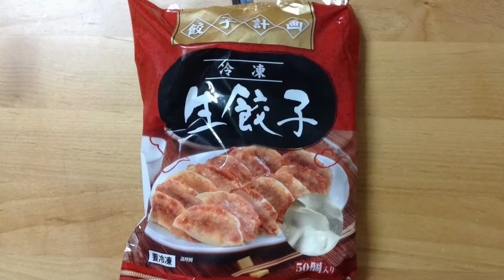【小梅のコストコ商品レビュー】餃子計画 冷凍 生餃子 肉汁じゅわ〜で美味しい！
餃子は大好きなので、いつか食べてみたいと思っていた【餃子計画 冷凍生餃子】。しかし、我が家の冷凍庫はいつも冷凍エビとロース肉と離乳食でいっぱいで「き…今日は無理だ…次回こそは…」と何度も諦めていたのですが、ついに「冷凍庫に入らなかったら、今日食べ切る！！」と決心して購入。
作り方は簡単で、食べながら適当に焼いても失敗なしでした。
味は私の食べ慣れた王将の餃子に近いかな。冷凍なのに、肉汁じゅわ〜にはそれはもう感動しました。
1個15円という安さも嬉しいですね。